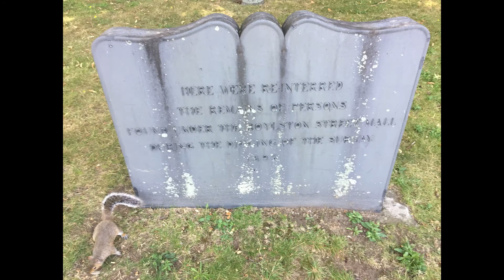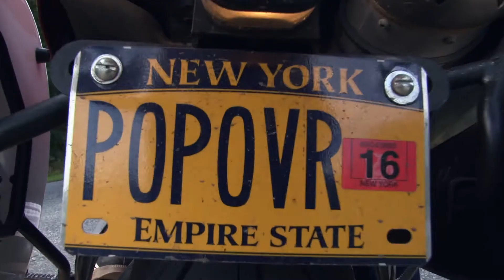Popp Over America - Boston MA to Portland ME - August 10, 2017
A stop in Boston to see my friend Jini and do some sightseeing!

I’m posting some “Helmet Report” videos for Popp Over America. When the tour is over at the end of August, I will do real edits and post audio to create episodes.